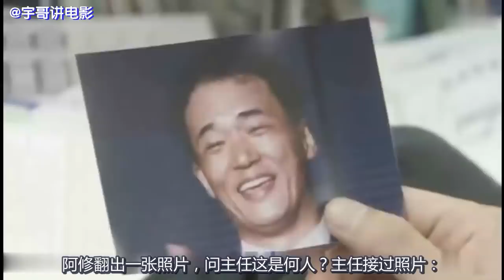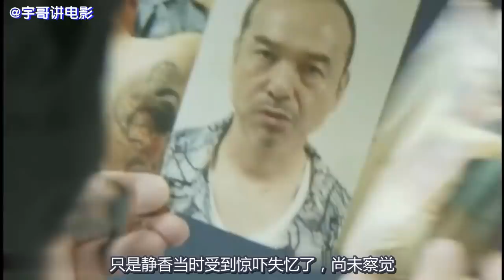【怨屋完结】 女孩亲眼目睹母亲受辱，18年后遇到了凶手，咋办？《怨屋本铺S2-12》【宇哥讲电影】